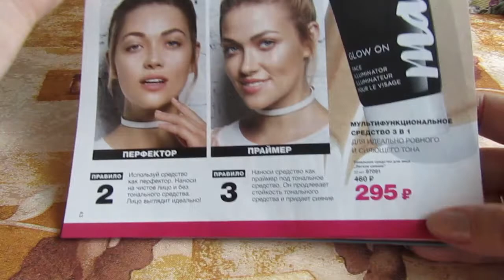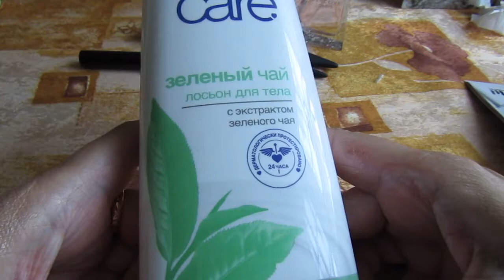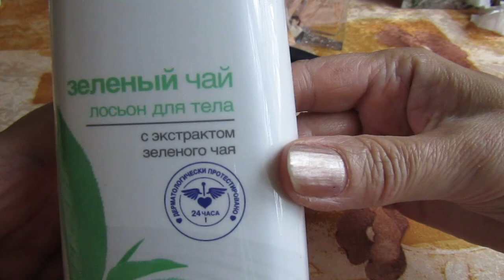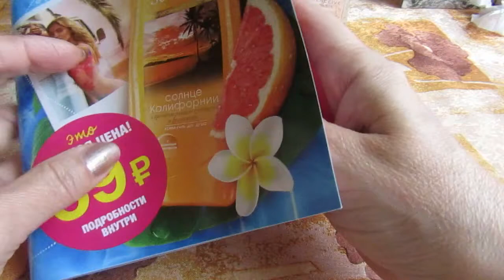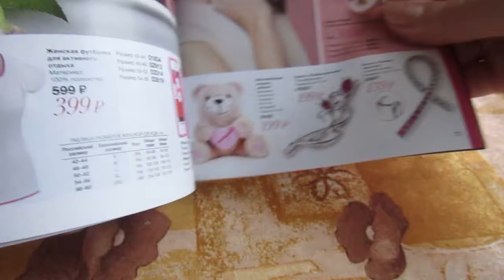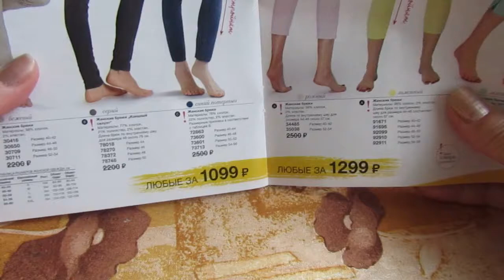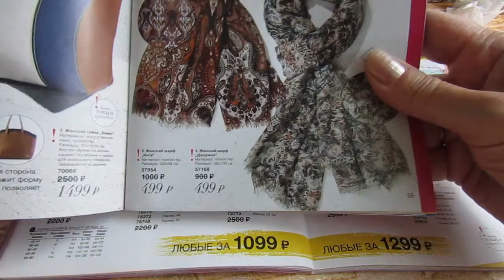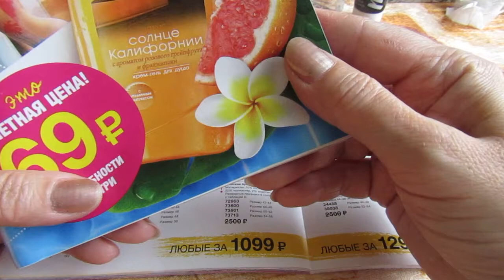Мой заказ AVON///Мои хотелки///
Снова делаю заказы в Avon, мои планы на покупки в новых каталогах.